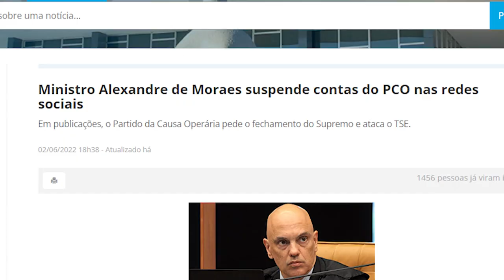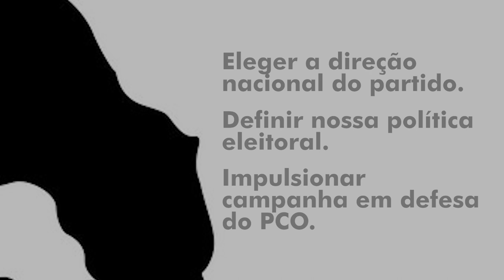11º Congresso Nacional do PCO: participe deste debate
Nos dias 11, 12, 13 e 14 de agosto, o Partido da Causa Operária realizará o seu 11º Congresso Nacional.